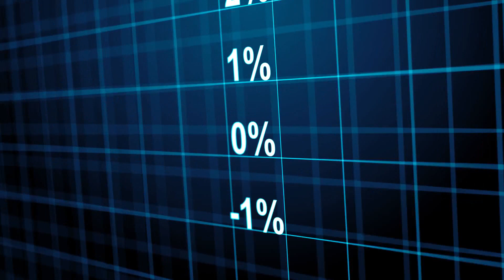ЗГОЛЕМУВАЊЕ НА КАМАТИТЕ КАЈ БАНКИТЕ И ШТЕДИЛНИЦИТЕ